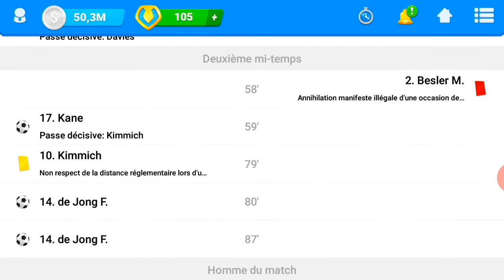OSM Champ Des Abos: Journée N°30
Hello les coachs, 30ème journée du champ des abos c'est parti.